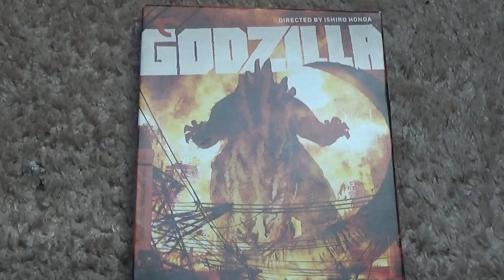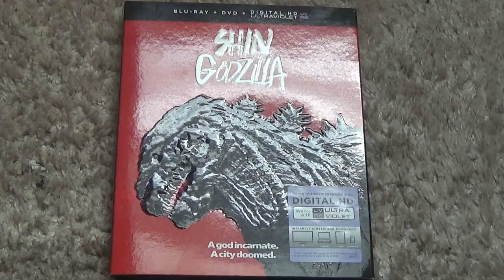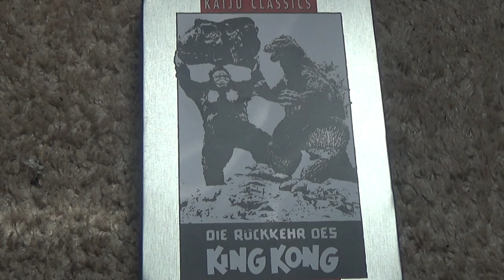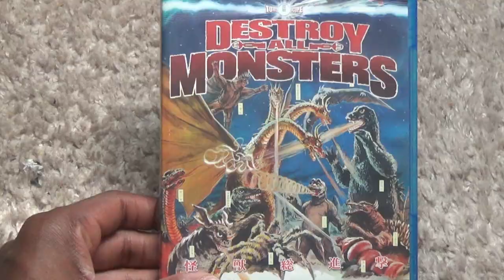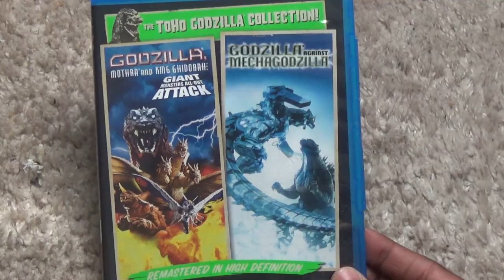9 Must See Films Before Checking Out Godzilla: King of the Monsters